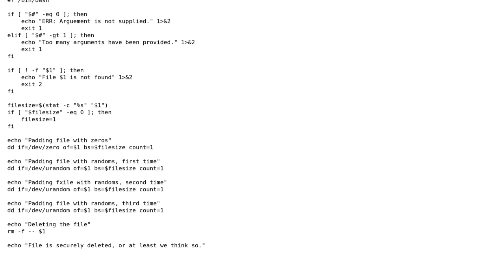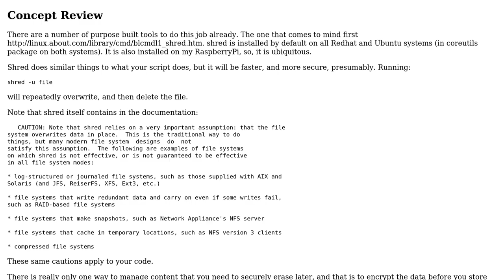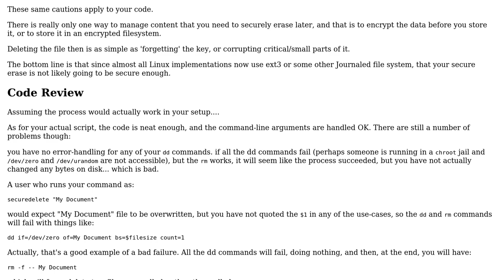Code Review: Securely delete a file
With thanks & praise to God, and with thanks to the many people who have made this project possible! You are responsible for your own actions.